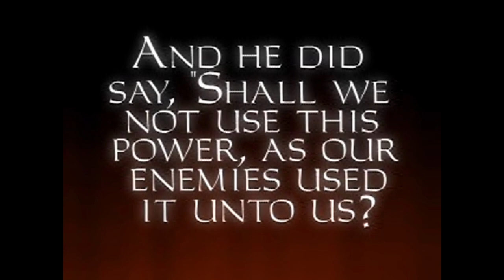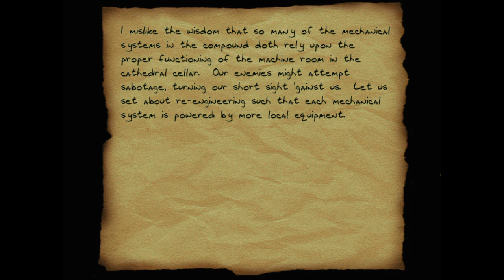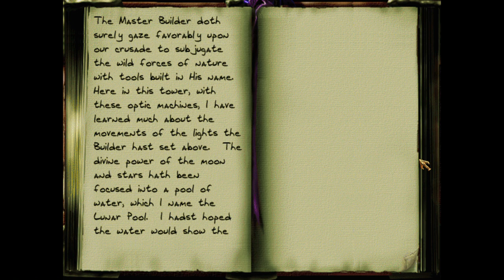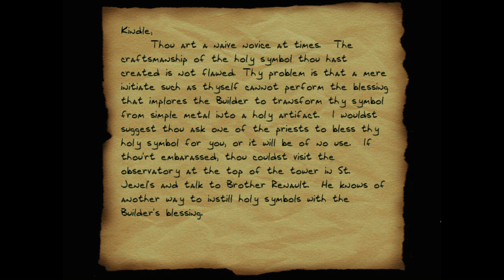Thief 1 - Return to the Cathedral - Normal Difficulty 1/3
So i assumed if i gave the dead their Rest in Peace, i would figure out what to do next. Yeah its not that easy. Apparently i guess i overcomplicated it more, it was in the first place all along. And getting back there is legit a pain too. But it worked out which i found out in next video